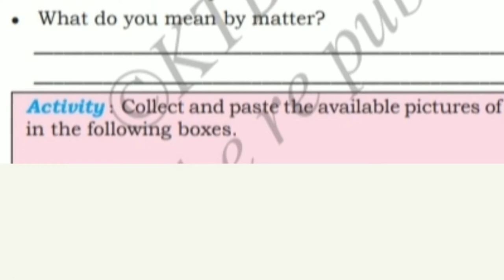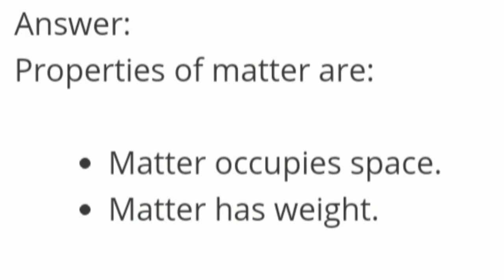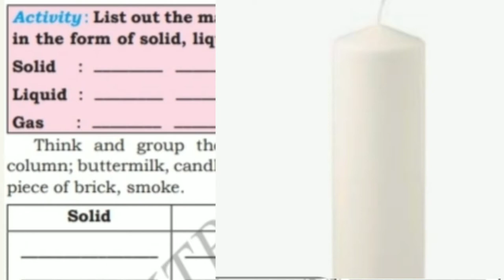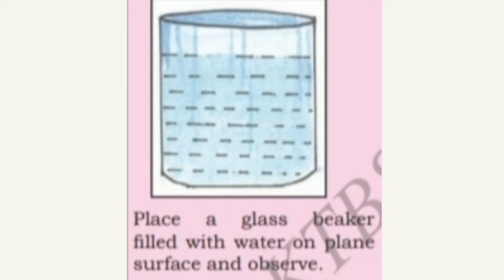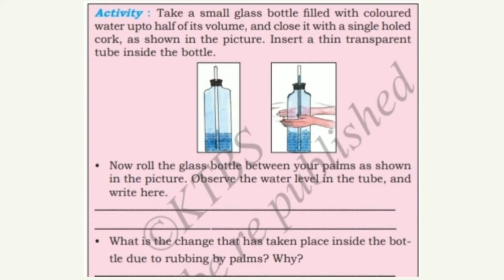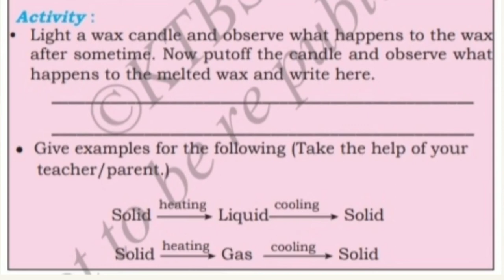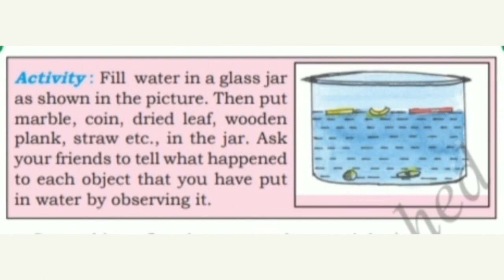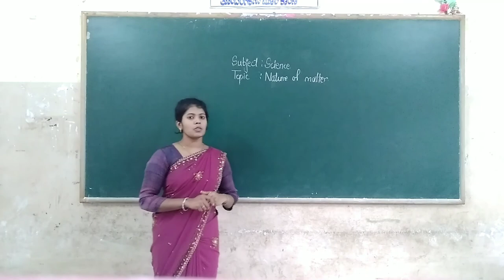5th Science Nature of Matter Part 5 Class by Akhleem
5th Science Nature of Matter Part 5 Class by  Akhleem